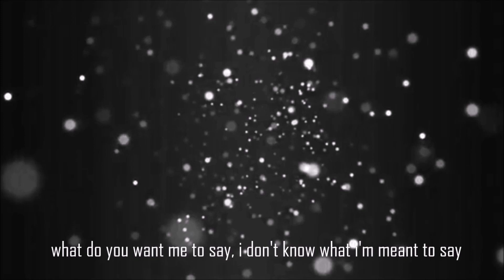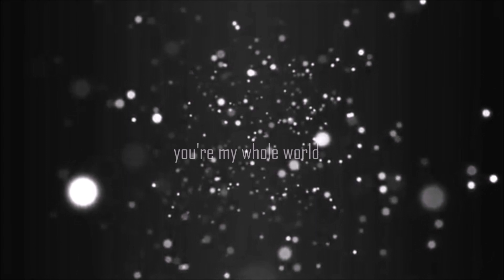you're my whole world || free audio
audio from skins, not too keen on this one but meh.